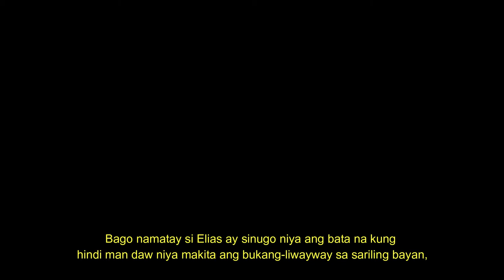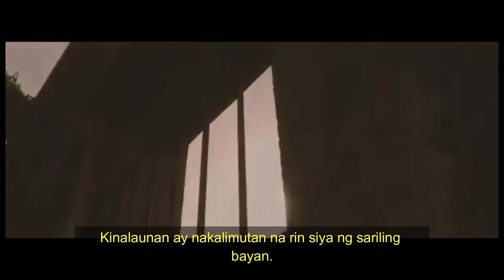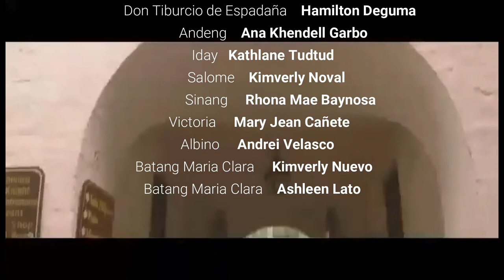Noli Me Tangere 2020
LOVE PRODUCTIONS present Noli Me Tangere.

Directors: Hayley Barredo, Honey Shen Buladaco, Ariana Mae Cacanog
Script Writer: Hayley Barredo
Camera Personnels: Hayley Barredo, Ariana Mae Cacanog, Honey Shen Buladaco
Hair and Makeup Personnels: Sophia Denzo, Ariana Mae Cacanog
Costume and Props Personnel: Sophia Denzo, Ariana Mae Cacanog, Honey Shen Buladaco, Hayley Barredo
Video Editor: Honey Shen Buladaco

CASTS:
Andrey Genesis Judaya as  Juan Crisóstomo Ibarra y Magsalin
Nhorell Jyoien Lucmayon as Padre Dámaso Verdolagas
Gyrah Faith Reazon  as Maria Clara de los Santos
Anna Theresa Lustre  as Narcisa / Sisa
Ringo Marinduque  as  Basilio
Mark John Sayson  as Crispin

Jocsan Trangia   as Elias
Niño Jee Lato   as  Don Santiago de los Santos
John Kenneth Pacul  as Pilosopo Tasio
Franz Tabacon   as  Rafael Ibarra
Jedehl Bravo   as  Alfonso Linares
Kizzy Joy Rullon   as Tiya Isabel
Gale Lorraine Javier  as Donya Pia Alba
Ian Humbert Pitogo  as Tenyente Guevarra
Jershwin Salibongcogon as Nyol Juan
Rafael Lastimosa  as Kapitan Heneral
Mary Claire Teves  as Doña Victorina de los Reyes de de Espadaña
Ariana Mae Cacanog  as Donya Consolacion
Dale Martin Labuca   as  Lucas
John Paul Pitogo  as Padre Bernardo Salví
Jared Gomora   as Padre Hernándo de la Sibyla
Josh Ivan Lastimoso  as El Alférez (Alperes)
Hamilton Deguma  as Don Tiburcio de Espadaña
Ana Khendell Garbo  as  Andeng
Kathlane Tudtud   as  Iday
Rhona Mae Baynosa  as Salome
Samantha Grace Pilapil as Sinang
Mary Jean Cañete  as Victoria
Andrei Velasco   as  Albino
Kimverly Nuevo  as  Batang Maria Clara De Los Santos
Ashleen Lato   as Batang Maria Clara de Los Santos

Mga Kawal:
Jerrymie Melencion
Josh Ivan Lastimoso
Rafael Lastimosaa
Frenz Andy Avila